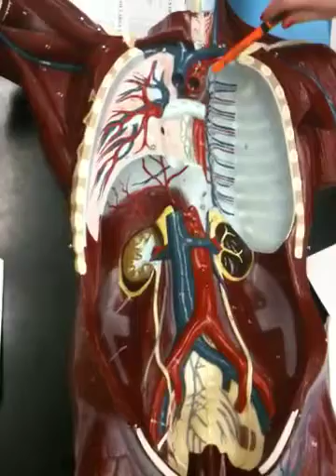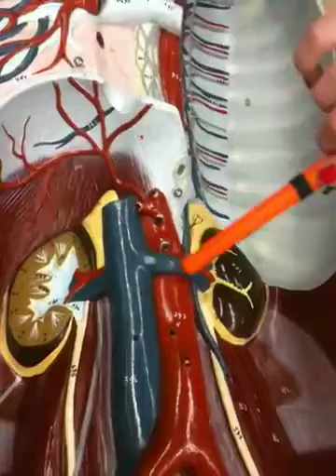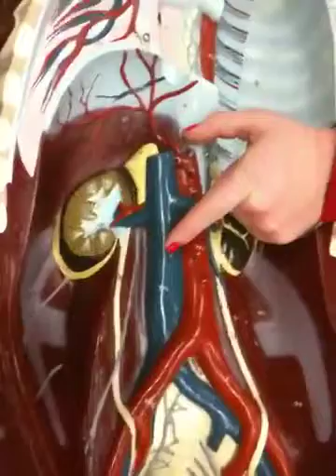Torso Anatomy 132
Anatomy of Torso 132 Klinger